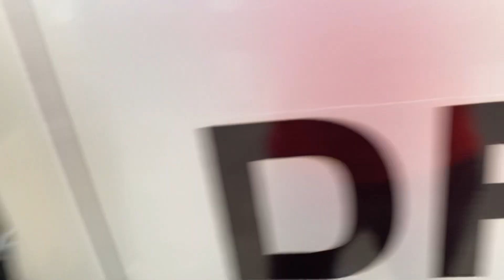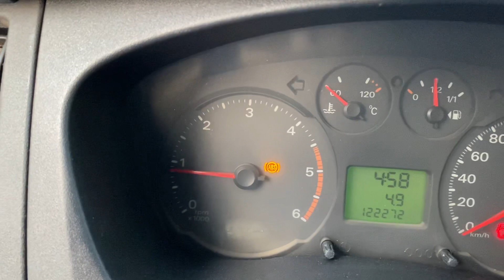Xe 16 chỗ mà đời 2016 gia lai chỉ có 330 trieu thoi hop lý qua các bác a lh 0943622621